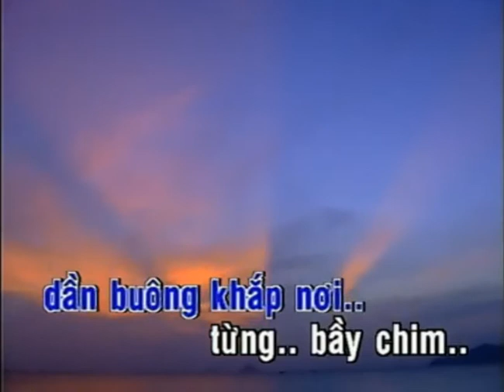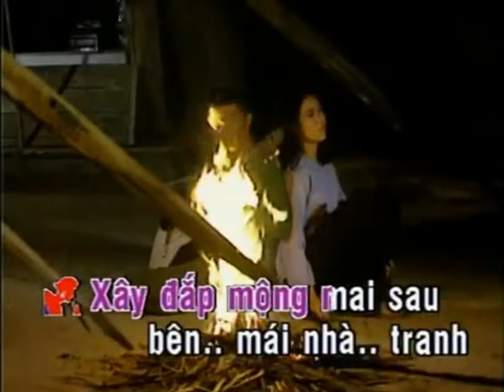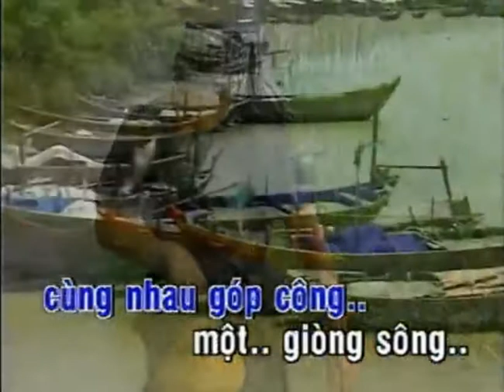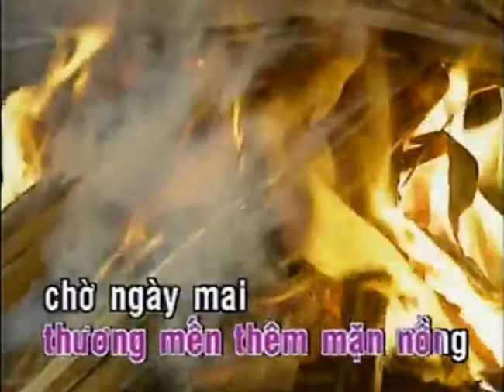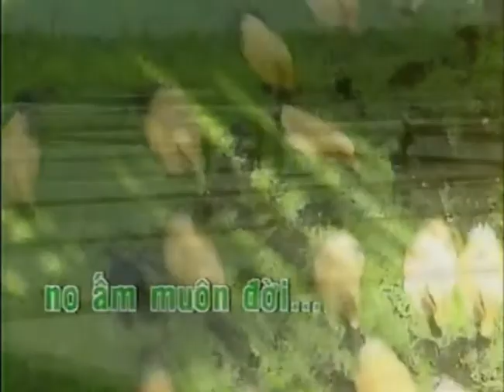Chiều Đồng Quê _ TÂM ĐẶNG & HOÀNG VĂN